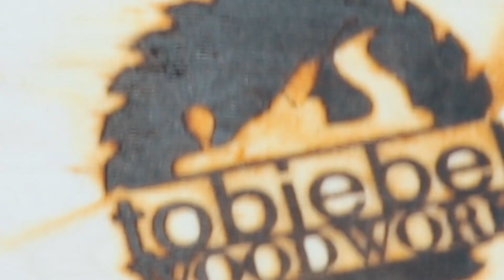Werkstatt aufräumen und Hammer fertig ! Werkstatt einrichten ! Holzwerkstatt einrichten ! tobiebel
Meine Garage wird immer mehr zur Werkstatt und alle Hammer sind fertig und verteilt ! Nun geht es ans Werkstatt einrichten und somit ist es nicht mehr weit zu einer Holzwerkstatt.

Unten findet ihr wie immer mein Werkzeug!

Da schon häufig nachgefragt, hier meine Werkzeuge und mein Kameraequipment:

🎬 Kameraequipment:
* Canon EOS 600D
* Dauerstrom für EOS 600D
* Kamera Stativ
* Leuchtmittel klein
* Leuchtmittel groß
* SanDisk Extreme 32GB Speicherkarte

🆘 Sicherheit:
* Gesichts- Gehörschutzkombi

Über die Links generierter Umsatz wird je nach Erfolg verprovisioniert.
Der Link soll lediglich dazu dienen zu Zeigen welche Werkzeuge und andere Dinge ich verwende. Kaufen kann man die Produkte natürlich auch woanders.